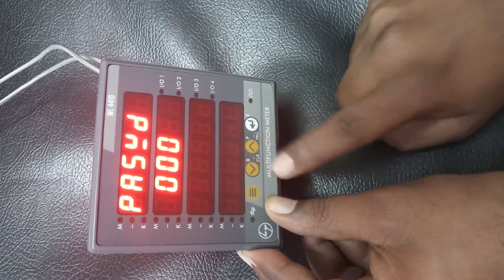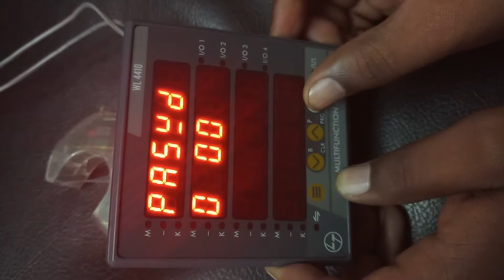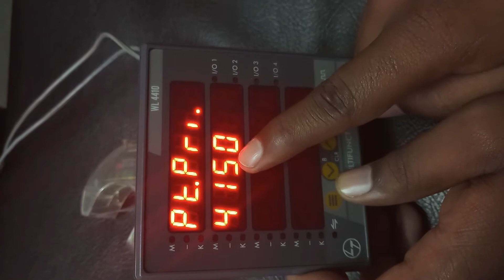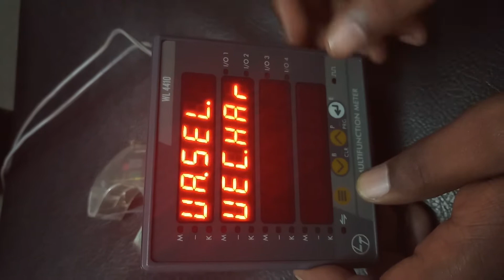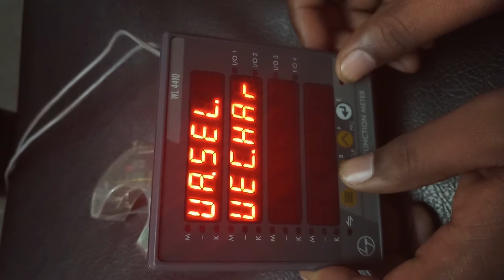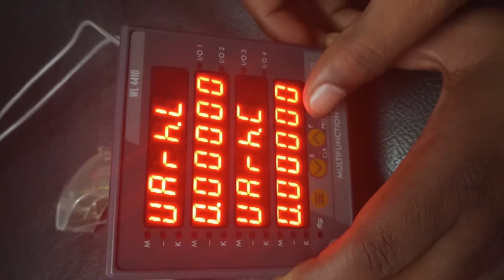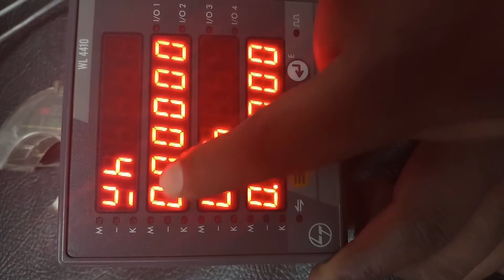WL4410 Meter Telugu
Features
• Accuracy Class 1.0, 0.5, 0.5S, 0.2, 0.2S
• Input voltage measurement range 50-550 VAC (P-P)
• Aux supply 90-300 VAC/DC
• CT secondary site selectable 1A / 5A
• Flush mounting 96 x 96 mm
• CT/PT site programmable
• 128 samples / cycle
• Constant Wh viewing in LCD Multifunction meters in auto scroll mode
• My favourite page in LCD multi function meters site selectable for
kWh + 2 parameters
• Dedicated buttons available for direct access to Basic, Power and
Energy parameters